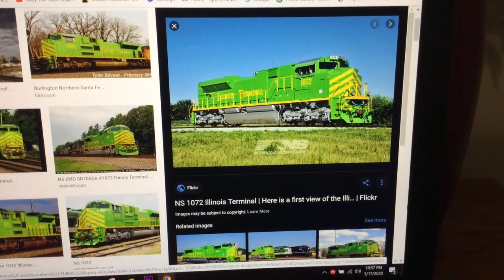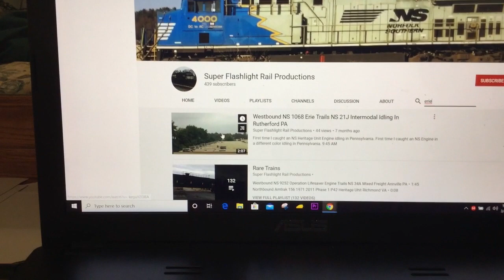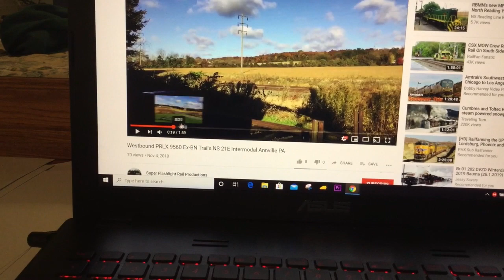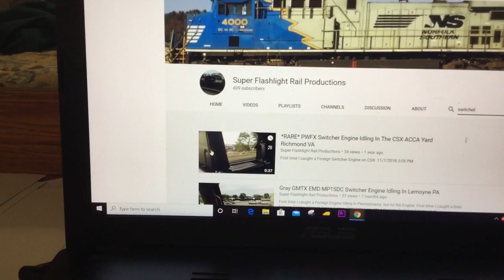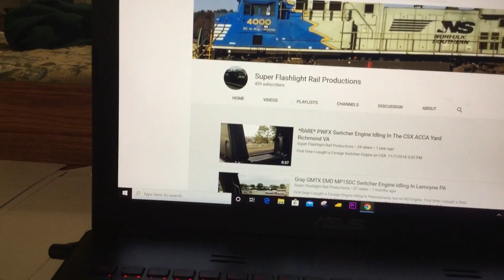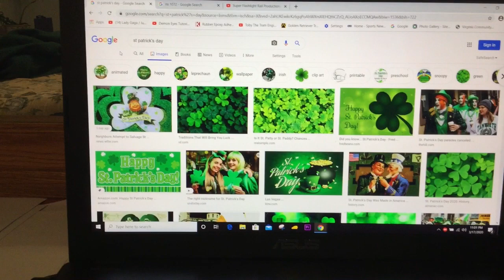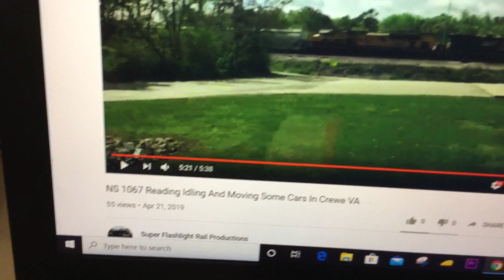Happy St Patrick's Day 2020